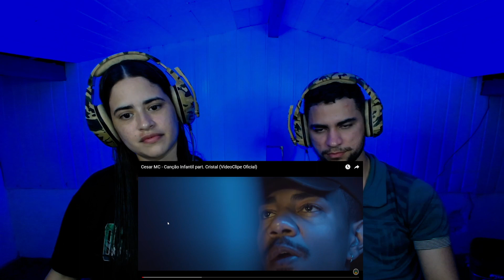REACT Cesar MC - Canção Infantil part. Cristal (VideoClipe Oficial)